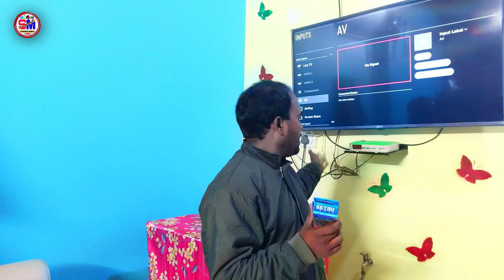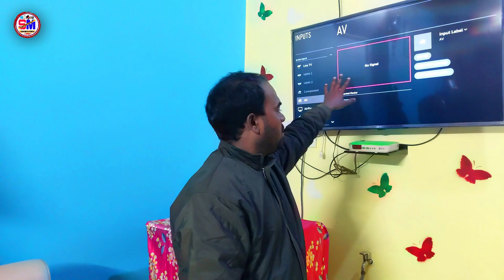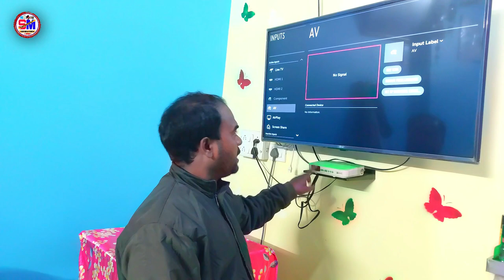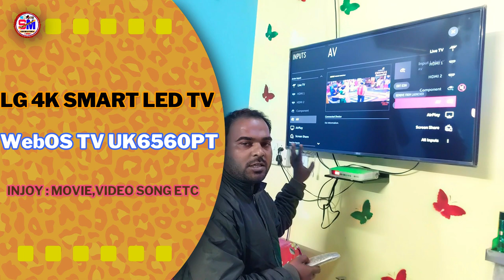How to solve DTH and LED TV Video and audio disconnect problem